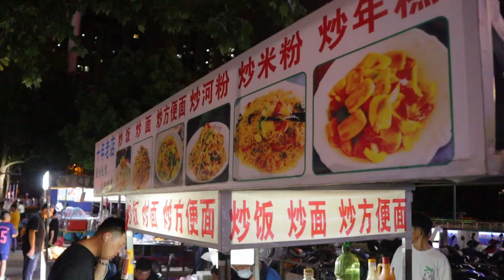중국인들의 길거리 볶음밥, 볶음면 / amazing! Various street food made with wok- china Street Food